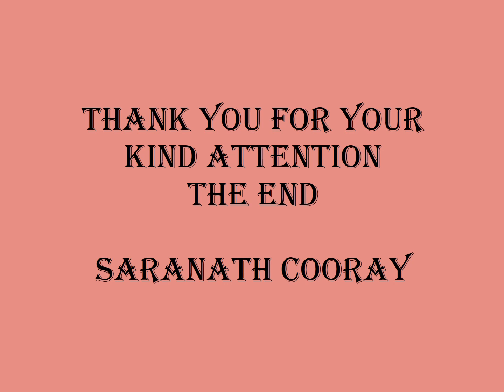26 Radella Memories 1972 By Saranath Cooray124mb